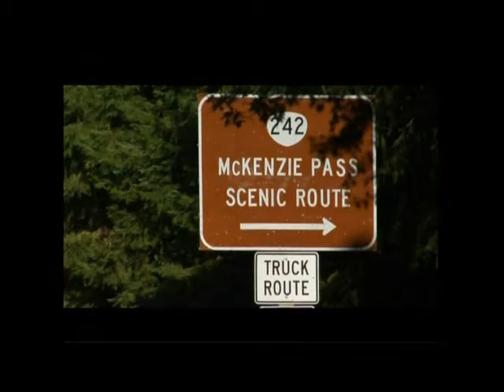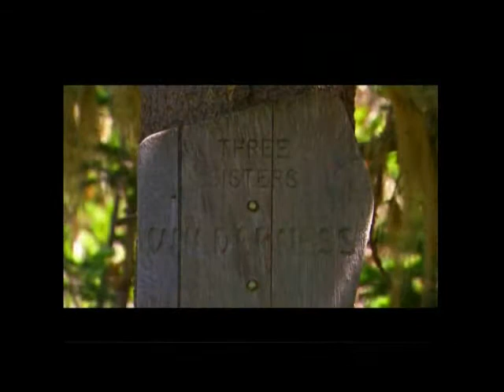Old McKenzie Highway (OR242)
Great piece about a great highway in central Oregon.